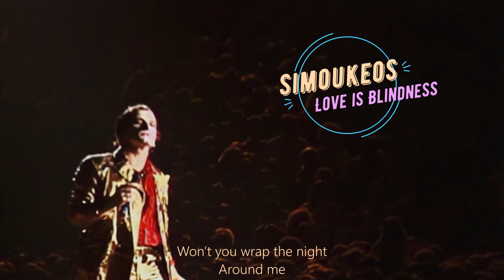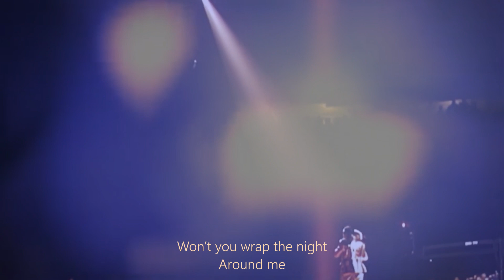U2 - Love" is Blindness" 💚🤍🧡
💟 Love" is Drowning" in a Deep Well" 😍 all the secrets" and no one to tell" 🎧 Love" is Blindness" 💚🤍🧡